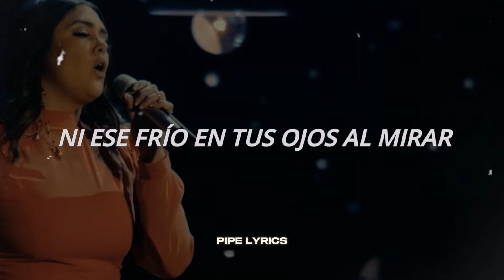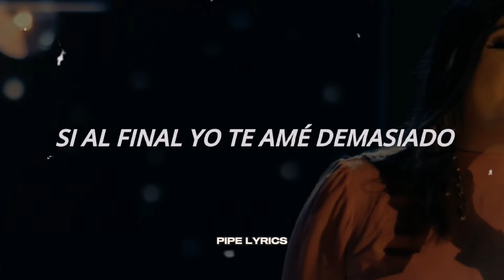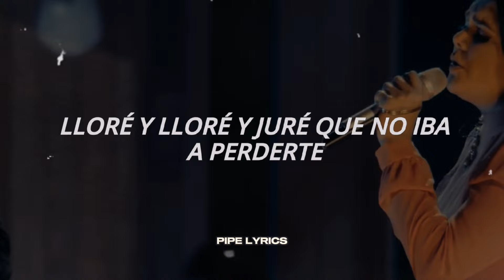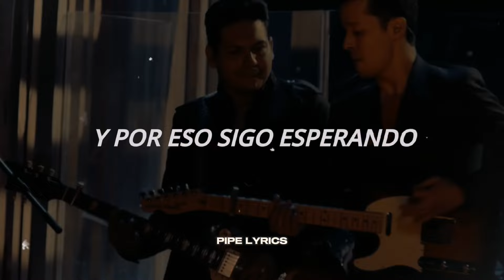Yuridia - Como Yo Nadie Te Ha Amado [Letra+Video]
Hola chic@s!! Espero que les guste mi nuevo video. 💛🌠

Letra 🎶

Yo no vi las flores marchitar
Ni ese frío en tus ojos al mirar
No, no vi la realidad
Me ibas a dejar

Dicen que la vida, baby, no es como la ves
Para aprender hay que caer
Para ganar hay que perder
Lo di todo por ti

Lloré y lloré, y juré que no iba a perderte
Traté y traté de negar este amor tantas veces, babe

Si mis lágrimas fueron en vano
Si al final yo te amé demasiado
Como yo
Como yo, nadie te ha amado

Cada hora una eternidad
Cada amanecer un comenzar
Ilusiones nada más
Que fácil fue soñar

Tantas noches de intimidad
Parecían no acabar
Nos dejamos desafiar
Y hoy nada es igual

Sé que en verdad el amor al final siempre duele
No lo pude salvar y hoy voy a pagarlo con creces, babe

Esta vez la pasión ha ganado
Y por eso sigo esperando
Como yo
Como yo, nadie te ha amado, ouh, yeh-eh-eh

Tags;

yuridia,
yuridia y angela aguilar letra,
yuridia ya te olvide,
yuridia sin llorar,
yuridia y angela aguilar,
yuridia y los dos carnales,
yuridia nuevo disco 2022,
yuridia amigos no por favor letra,
yuridia mix,
yuridia sin llorar letra,
yuridia con que se pega un corazon,
yuridia angel,
yuridia alma enamorada,
yuridia auditorio nacional 2024,
yuridia agonia,
yuridia amigos no por favor,
yuridia academia,
yuridia asi fue,
yuridia album nuevo completo,
yuridia agonia letra,
angela aguilar y yuridia letra,
amigos no por favor yuridia,
angel yuridia,
alma enamorada yuridia,
angel yuridia karaoke,
angel yuridia letra,
asi fue yuridia,
amigos no por favor yuridia letra,
agonia karaoke yuridia,
academia yuridia,
yuridia brujeria,
yuridia banda ms,
yuridia brujeria letra,
yuridia besos y copas,
yuridia borracha,
yuridia borracha en noticiero,
yuridia baladas romanticas,
yuridia bailando sin salir de casa,
yuridia bon jovi,
yuridia basta ya,
brujeria yuridia,
besos y copas yuridia,
brujeria yuridia letra,
burrita burrona y la india yuridia,
basta ya yuridia,
baladas yuridia,
bebe de yuridia recien nacido,
bailando sin salir de casa yuridia,
brujeria karaoke yuridia,
becky g y yuridia,
yuridia como yo nadie te ha amado,
yuridia cobarde,
yuridia canciones,
yuridia con letra,
yuridia concierto,
yuridia campeche,
yuridia claro que te amo,
yuridia cobarde letra,
yuridia canciones viejitas,
con que se pega un corazon roto yuridia,
cobarde yuridia letra,
canciones de yuridia,
como yo nadie te ha amado yuridia,
cobarde yuridia,
chistes de la india yuridia,
con que se pega un corazon roto yuridia letra,
cuento yuridia,
claro que te amo yuridia,
como yo te amo yuridia,
yuridia duetos,
yuridia detras de mi ventana,
yuridia dejame volver contigo,
yuridia disco nuevo 2022,
yuridia de hoy en adelante,
yuridia dos carnales,
yuridia duetos exitos 2023,
yuridia deja,
yuridia discografia completa,
yuridia duetos 2022,
detras de mi ventana yuridia,
dos carnales y yuridia,
dejame volver contigo yuridia,
deja yuridia,
de hoy en adelante yuridia,
duetos yuridia,
duda yuridia,
detras de mi ventana karaoke yuridia,
de la manera mas atenta yuridia,
desesperada yuridia,
yuridia exitos,
yuridia el lo tiene todo,
yuridia en vivo,
yuridia en campeche,
yuridia en la academia,
yuridia en campeche 2024,
yuridia exitos 2023,
yuridia en su lugar,
yuridia empieza a preocuparte,
yuridia eden muñoz,
el lo tiene todo yuridia,
empieza a preocuparte yuridia,
eden muñoz y yuridia,
en su lugar yuridia,
el lo tiene todo yuridia letra,
exitos yuridia,
eclipse total del amor yuridia,
el me mintio yuridia,
empieza a preocuparte yuridia letra,
estar junto a ti yuridia,
yuridia ft angela aguilar,
yuridia ft eden muñoz,
yuridia ft los dos carnales,
yuridia flores,
yuridia ft banda ms,
yuridia ft,
yuridia ft reyli que nos paso,
yuridia ft pepe aguilar,
yuridia ft ms y que tal si funciona letra,
yuridia ft malu,
fue de golpe y no lo pude evitar yuridia,
fin del mundo india yuridia,
fragil yuridia,
fue más o menos así yuridia,
fotos de la india yuridia sin personaje,
flor yuridia cristiana,
fotos de yuridia,
feliz cumpleaños yuridia,
fue masomenos asi yuridia,
fernando lozano presenta india yuridia,
yuridia grandes exitos,
yuridia grupo frontera,
yuridia gana la academia,
yuridia gata bajo la lluvia,
yuridia ganas de volar,